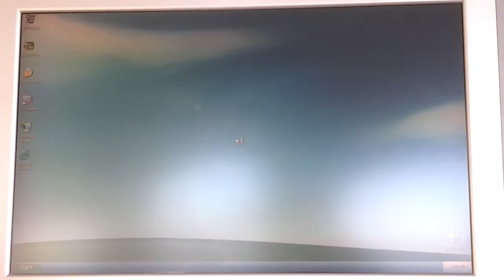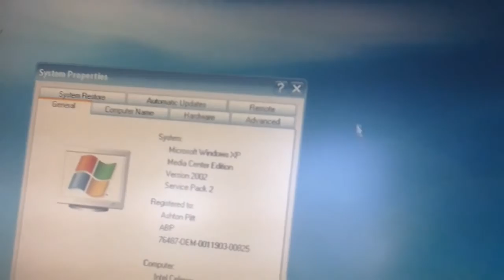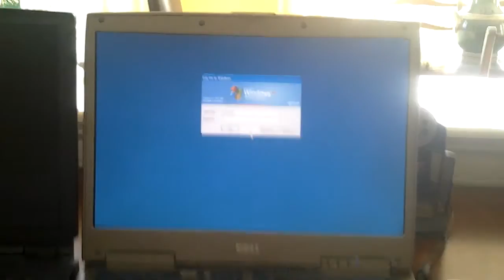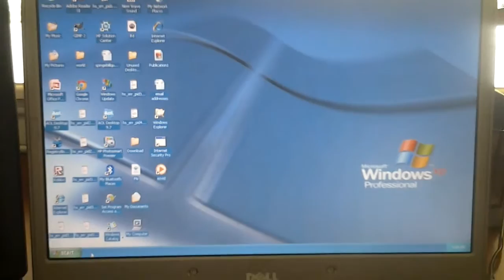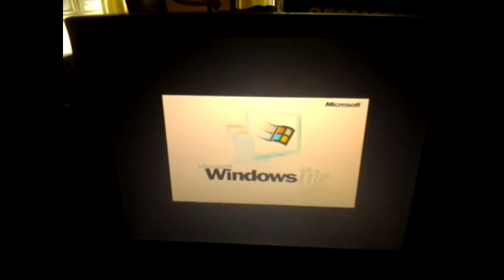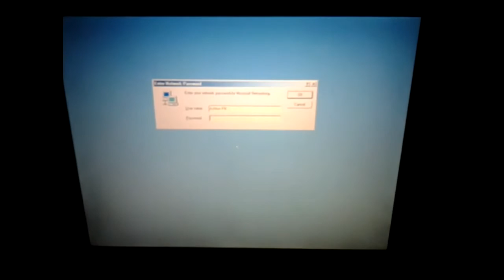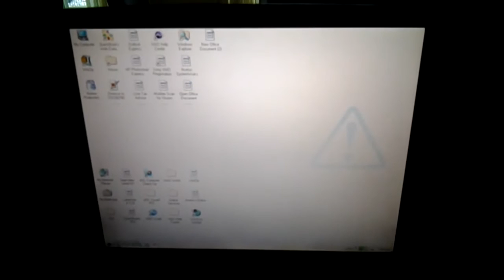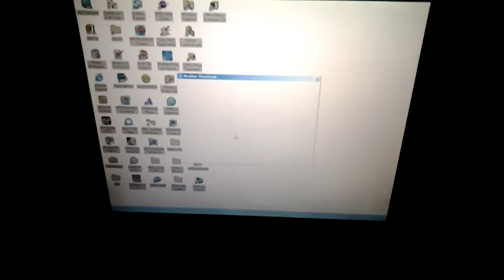All My Computers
These are all of my computers (desktop PC's and laptops) starting up and shutting down.

SPECS:

Dell OptiPlex GX100 (Desktop PC)
Windows XP Media Center SP2
Intel Celeron @ 565 MHz.
512 MB of RAM

Dell Inspiron 8600 (Laptop)
Windows XP Professional SP3
Intel Pentium M @ 1500 MHz.
1.50 GB of RAM

Sony Vaio PCG-FX240
Windows ME (Millennium Edition)
Intel Pentium 3
126.0 MB of RAM